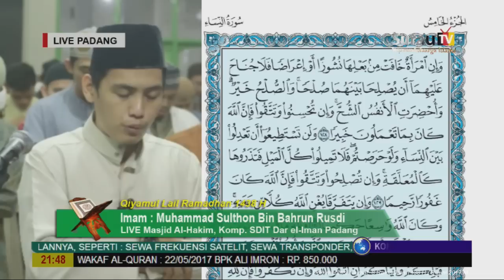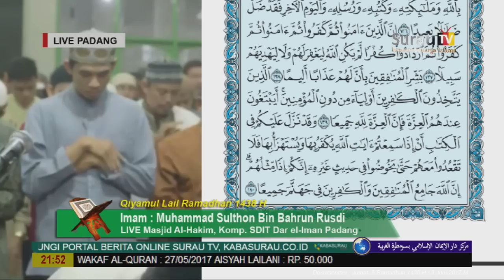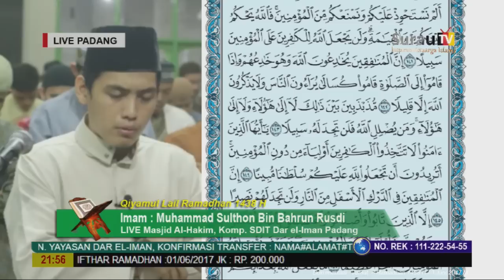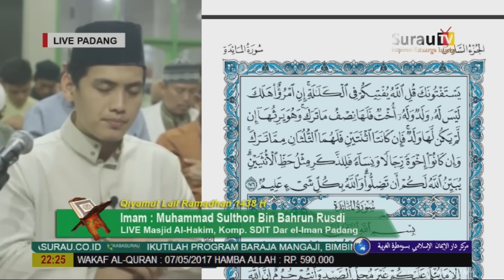Muhammad Sulthon Annasiro Bahrun | LIVE Qiyamul Lail 8 Ramadhan 1438 H